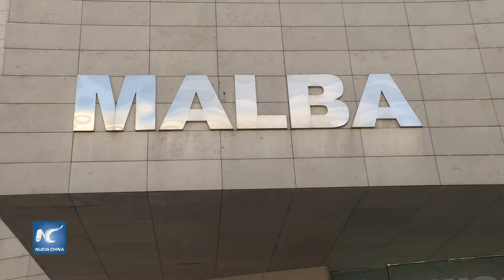Museo de Arte Latinoamericano de Buenos Aires celebra 20 años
El Museo de Arte Latinoamericano de Buenos Aires (Malba), referente en la escena cultural internacional por su valioso acervo y exhibiciones, celebró el martes el 20 aniversario de su fundación con un acto público en el que anunció la adquisición de la célebre obra "Cabalgata", del artista argentino Juan Carlos Distéfano.